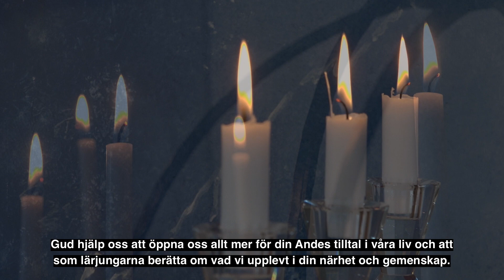Gudstjänst pingstdagen, Östervallskogs kyrka